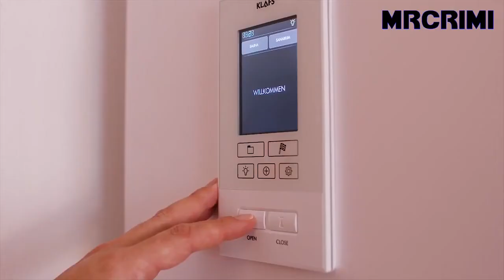Fantastic Space Saving Ideas - Smart Furniture Creative Design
Life in a small apartment has its ups and downs.
On the one hand, you’re living your dream in the best city in the world.
On the other hand, where do you put all your things?
Opting for multi-props furniture is the key.
And, here we are with some multi-props space-saving furniture ideas and designs for every room in your tiny apartment.

Murphy Bunk Bed / All in one loft Bed
WWBeds Custom Furniture

All of these videos in this channel belong to the website owner and the product owner. It's not a Promotional Video we are doing here. Just trying to introduce some amazing Space Saving Ideas to the world.

The Video is about:

smart furniture,
multifunctional furniture,
transforming furniture,
multipurpose furniture,
murphy bed,
wall bed,
bunk bed,
folding stairs,
secret furniture,
hidden furniture,
folding table,
vox furniture,
review,
list,
you won’t believe exist,
top 5,
top 10,
design,
affordable,
next level,
at another level,
fantastic,
incredible,
amazing,
everyone will appreciate,
ashleys furniture,
smart buy furniture miami,
macys furniture,
badcock home furniture,
big lots furniture,
big lots,
space saving,
creative Design,
smart furniture.